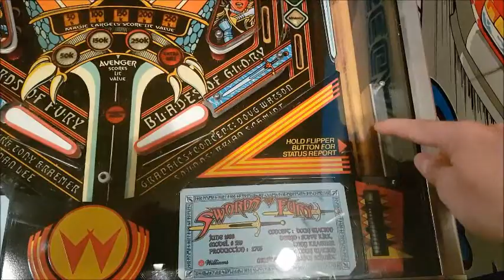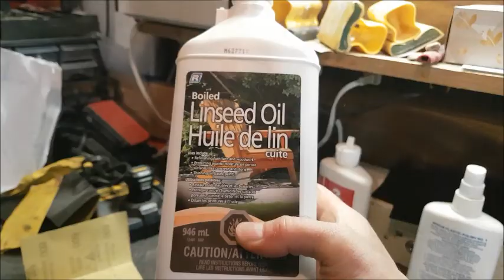Restauration d'une pinball Slick Chick - Vlog 02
On démonte! Tout! C'est fou la quincaillerie qui se trouvait dans les vieilles Gottlieb des années 60.

Profitez en pour encourager ma chaîne sur Tipeee...merci!